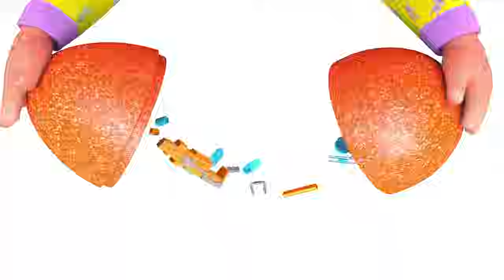Dinosaur Eggs | Five Little eggs | Wheels On the Bus | Nursery Rhymes & Kids Cartoon